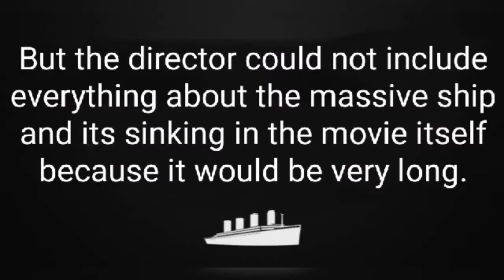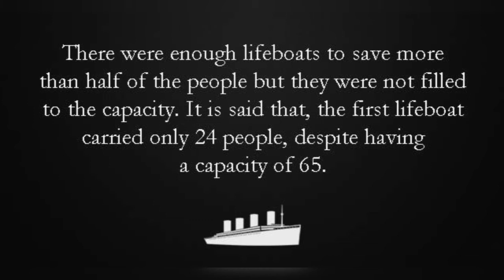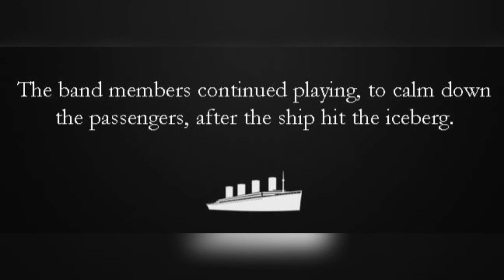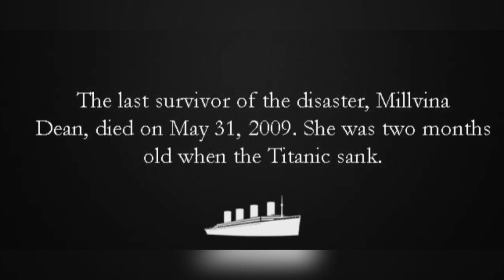Titanic the unsinkable RMS Titanic🚢 Sleeping Sun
Here are so facts about the "unsinkable" ship,  defeated by a 1000 BC iceberg
The RMS Titanic which still lies at the depth of 12,415 ft at the bottom of the North Atlantic ocean, where it sank after hitting an iceberg.

We all know about Titanic, as the unsinkable ship that unfortunately sank on its maiden voyage, either because we read about it or most probably seen the movie by James Cameron.

But the director could not include everything about the massive ship and its sinking in the movie itself because it would be very long.

For example, did you know that the Californian was the nearest ship which could have saved the passengers when the Titanic was sinking, but it couldn't be done because the Captain refused to issue any orders? Or that more than 100 bodies were buried at sea because they were too damaged to be taken back to the shore? There are a lot more  facts, some of which, we will probably never know.

On April 10, in the year 1912, the RMS Titanic left on her maiden but sadly it's last
 voyage. On April 15, it sank after hitting an iceberg at 02:20 am ship's time. This led the 'Ship of Dreams' to take its last journey to the bottom of the North Atlantic ocean, where it still lies at a depth of 12,415 ft.

Here are some facts you might want to know about the ship which sank during her maiden journey: